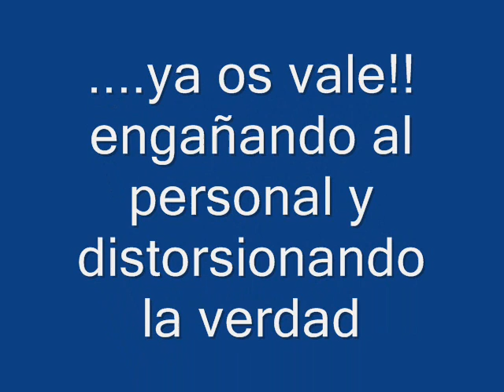erik el rojo la polla.wmv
hasta la polla